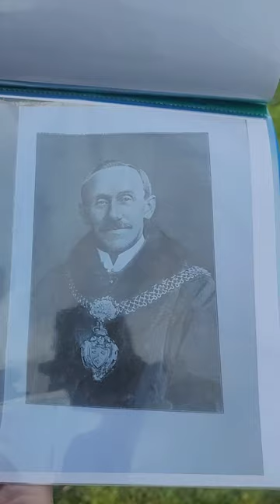𝗠𝗲𝗺𝗼𝗿𝗶𝗮𝗹 𝘁𝗼 𝗝𝗼𝘀𝗲𝗽𝗵 𝗛𝗮𝘆𝗵𝘂𝗿𝘀𝘁 ( 𝗙𝗼𝗿𝗺𝗲𝗿 𝗕𝗿𝗮𝗱𝗳𝗼𝗿𝗱 𝗟𝗼𝗿𝗱 𝗠𝗮𝘆𝗼𝗿) & 𝗧𝗵𝗲 𝗠𝗶𝘀𝘀𝗶𝗻𝗴 𝗔𝗿𝗺, 𝗕𝗿𝗮𝗱𝗳𝗼𝗿𝗱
Here we have the Memorial to Joseph and Betty Hayhurst in the Scholemoor Cemetery in Bradford.

Its the only one we know of that has the Mayoral Chain depicted on the stone (around his neck).

Joseph Hayhurst (1864 – 13 June 1919) was a British politician and trade union leader.

Born in Lancaster, Lancashire,[1] Hayhurst worked at the Manningham Mills in Bradford, where he joined the Bradford and District Amalgamated Society of Dyers, Crabbers, Singers and Finishers. He took part in the major strike at the mills in 1890 and 1891, and, inspired by the labour movement, he was a founder member of the Bradford Labour Union.

From 1893, Hayhurst was a delegate to the Bradford Trades Council, and later in the year, he was elected as general secretary of his union, by now renamed as the Amalgamated Society of Dyers. Under his leadership, membership of the union grew from about 3,000 to well over 10,000. He favoured the amalgamation of all the dyers' unions in the country, but little progress to this end was made under his leadership.

Hayhurst stood for Bradford Town Council as a joint trades council-Labour Union candidate, and was the first to win election against both Conservative Party and Liberal Party opponents. Hayhurst became an alderman, and the chair of the Labour Party group on the council. In 1918, he was elected as the first Labour Lord Mayor of Bradford, but he died in office, in June 1919. - extract from Wikipedia

Peace!